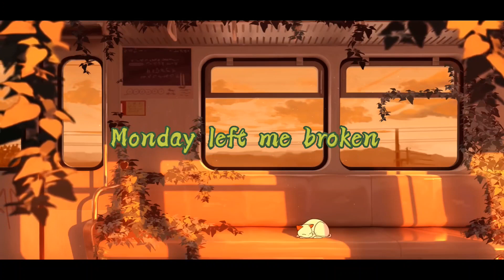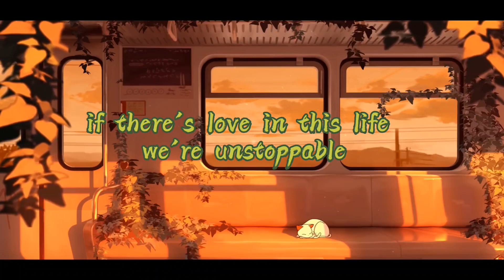Avicii - Waiting For Love (Lyrics)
Today we got Waiting For Love from Avicii, who sadly passed away on April 20. 2018, rest in peace.

All music on Lyric Garden is not originally from Lyric Garden and will  always be linked to the original artists of the music.